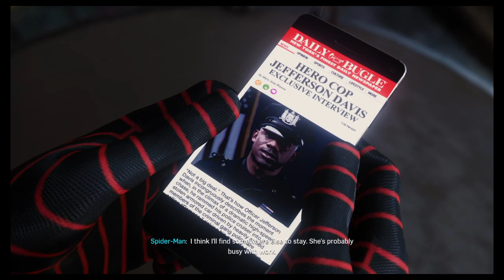Spidey vs The Wu Tang Clan #5